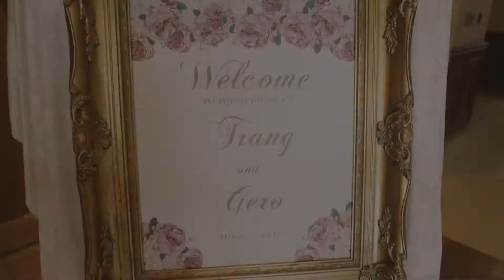Gero & Trang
Gero & Trang's wedding trailer video
July.8th 2017